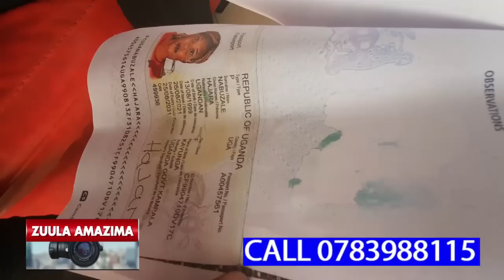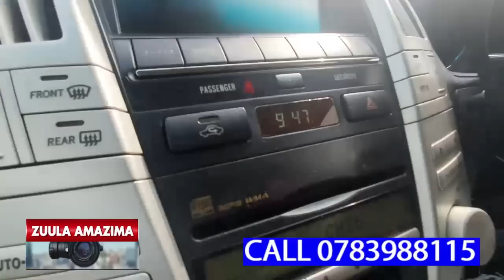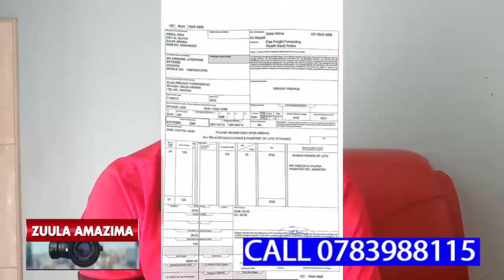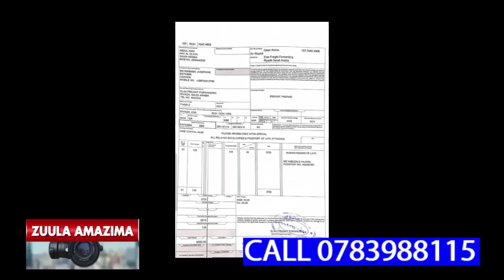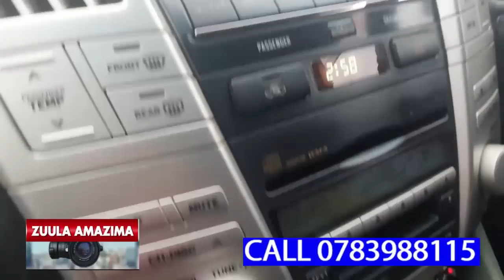FINALLY OMULAMBO GWANKUBA KYEYO HAJJARAH NABUZALE EYALI YALEMERA MUGGWANGA LYA SAUDI GUKOMEZEDWAAWO,